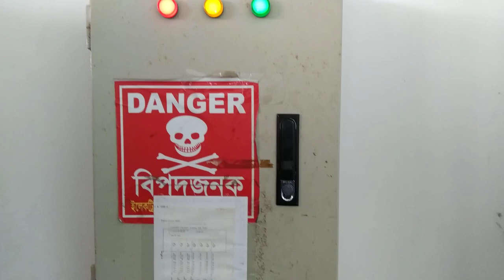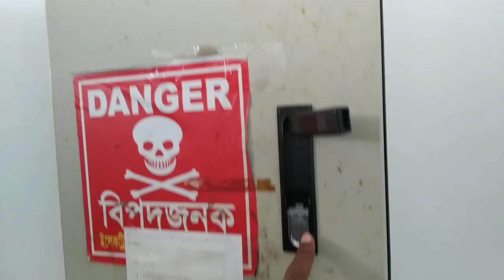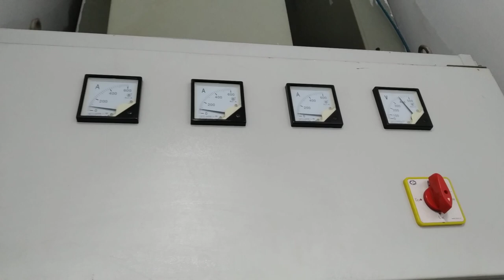ইলেকট্রিক্যাল ডিস্ট্রিবিউশন বোর্ড | Electrical Audit Issue for DB | Panel Board | SDB | EME BD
Electrical DB Board তৈরির পর কিছু লক্ষ্যনীয় ও গুরুত্বপূর্ণ ধারণা  তা আমি আমার এ ভিডিওতে দেখিয়েছি ।